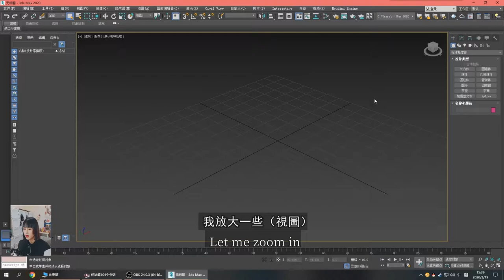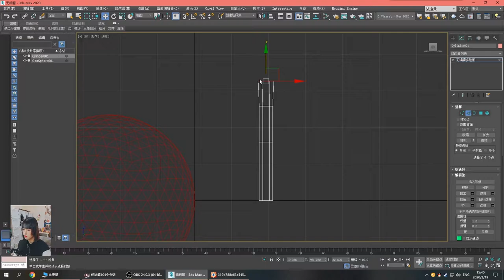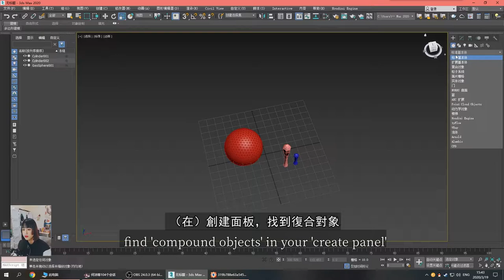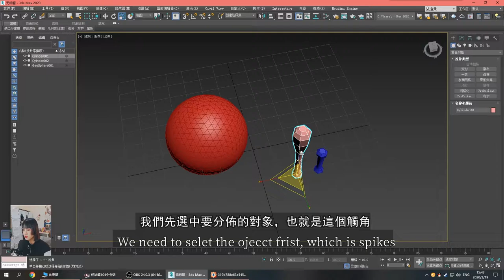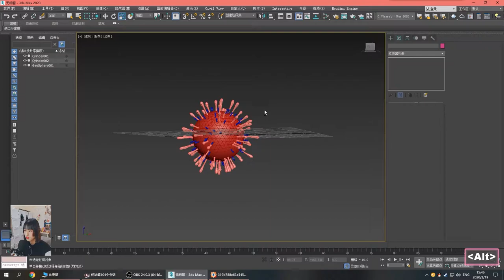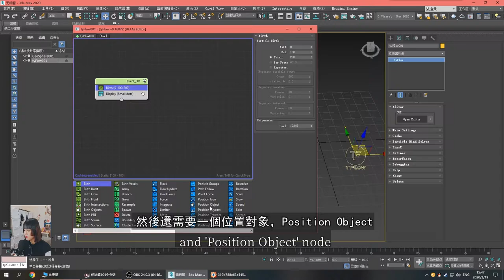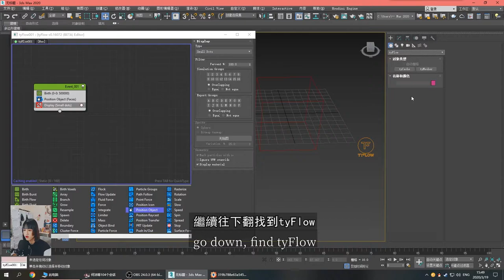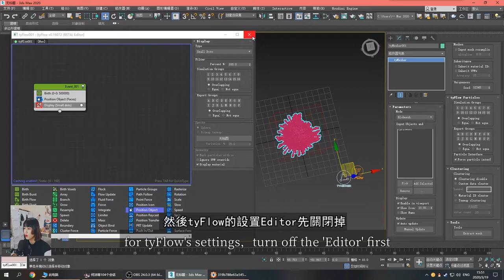3DSMax modeling coronavirus tutorial (part1)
The part1 is modeling.